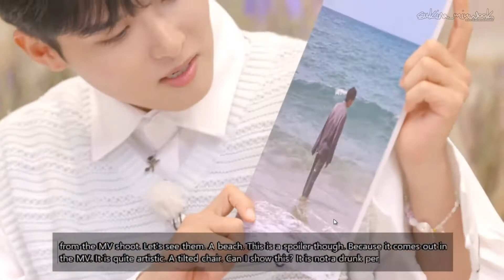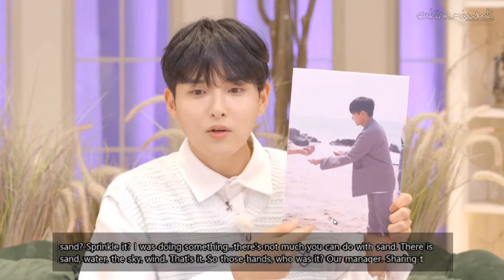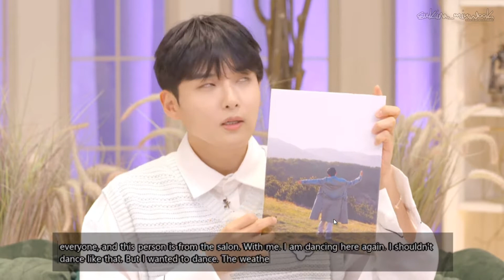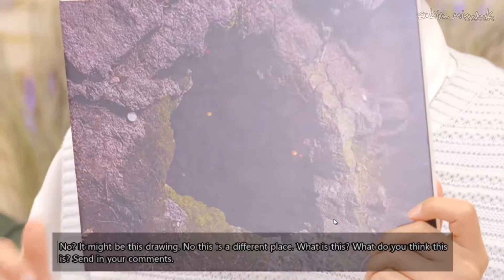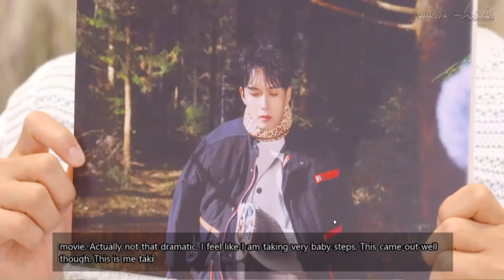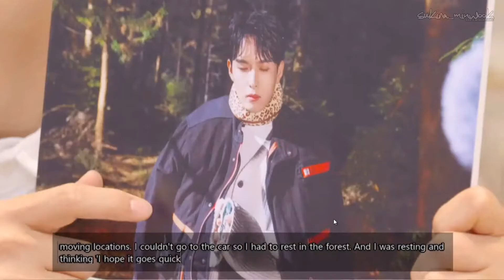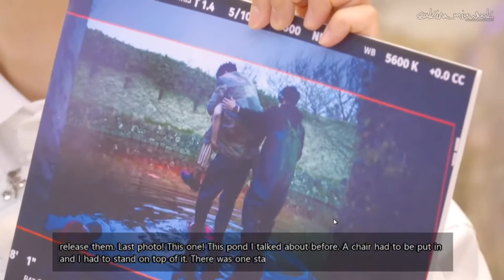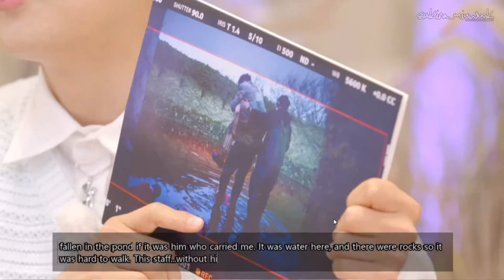[2022.04.26] Ryeowook Spoiler Live - MV shooting photo and story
禁二傳影片, 所有製圖等請註明出處
CAN'T REUPLOAD VIDEO & PLEASE REMARK THE SOURCE FOR ANYTHING
{ sukira_minwook @ weibo }